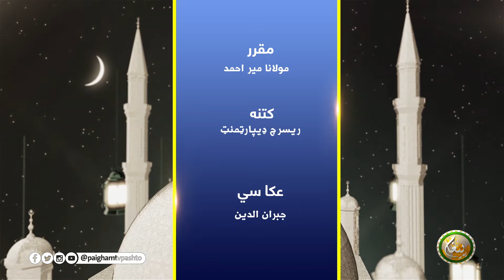Da Ibadat Zangle Masil | Ep 05 | د عبادت ځانګړي مسايل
Da Ibadat Zangle Masil || د عبادت ځانګړي مسايل

مقرر: مولانا مير احمد

برخہ:05

ــــــــــــــــــــــ
زمونږ ويب پاڼه || ⇘

ــــــــــــــــــــــ
زمونږ د فېسبوک پاڼه || ⇘

ــــــــــــــــــــ
زمونږ د یوټیوب چېنل || ⇘
ــــــــــــــــــــ
زمونږ ټویټر || ⇘

ـــــــــــــــــــ
زمونږ انسټاګرام || ⇘

ـــــــــــــــــــ
زمونږ د ټيلګرام ګروپ || ⇘

ـــــــــــــــــــ
زمونږ واټس اپ || ⇘